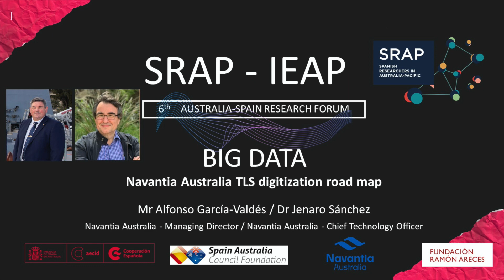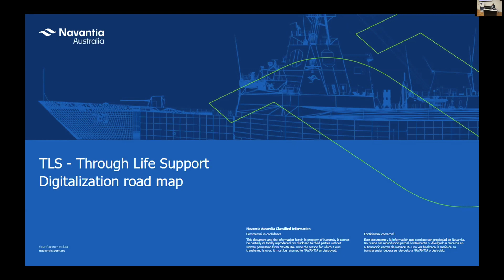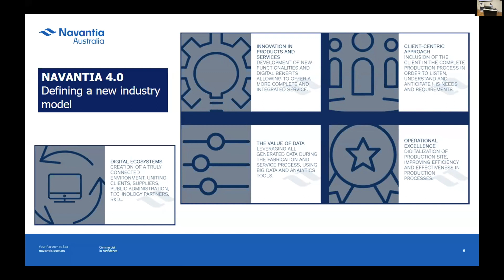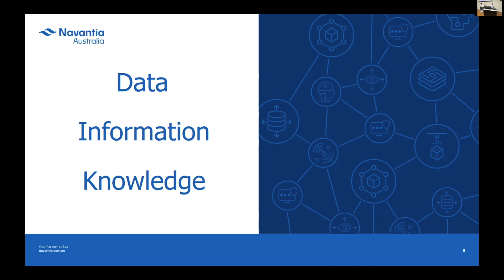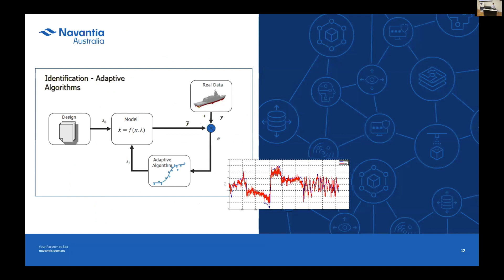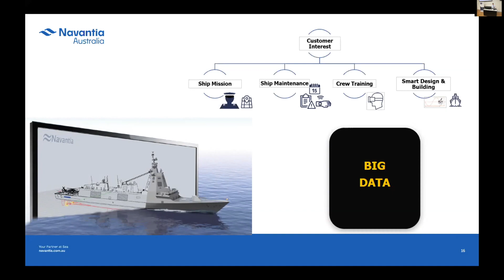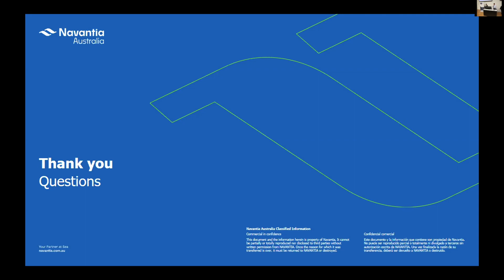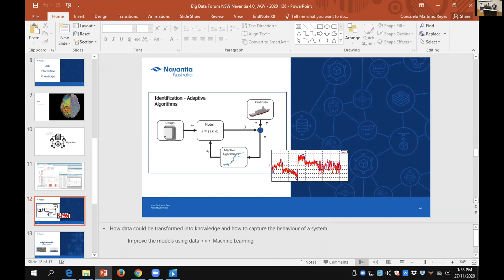Navantia Australia TLS digitization road map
Navantia Australia signed last May 2020 with the heads of Naval Shipbuilding Enterprise for
the Defence Industry in Australia (CASG / RAN) an agreement in Principles which identified
Navantia as the preferred Partner to support, as a recognized Design Authority in the four
Classes of Ships, designed and built by Navantia for the RAN.
More than 110,000 tons of steel at servicing to the Australian Defence Naval Force, that
must be supported during its long operational life cycle at sea , and how Navantia brings
value in their Through Life Support (TLS) environment.
Navantia accepted the challenge and its commitment with this Enterprise, not just being
present in Australia, but to generating an in-house capacity, betting on the digitization of its
Processes and Products, as a clear roadmap to reach the future Digital Twins of its designs.
The full map of Processes, People and Tools embedded in this mission, requires the
agreement of ideas within the existing capacities overseas and in house in a collaborative
approach with Designers and Science forums, such as this SRAP Forum aims to.

About the speakers:

MR ALFONSO GARCÍA-VALDÉS
Alfonso was appointed Managing Director on January 2019 after he moved to Australia in September 2017. His career gathers every single element of the good systems engineering practices: mission system design and development, support system development, construction, verification and validation, warranty and through life support management. Alfonso joined Navantia in 1993 as a Structure lead for the Americas Cup Spanish Challenger’95. He has been developing structural engineering roles in multi hulls concepts (Cata&Pentamarans) sharing experiences with AUSTAL, AMD, DNV-GL and others during the High Speed Code (HSC) development in full aluminum fast ferries designs during the ’90 decade. He was the Design Manager for the Royal Yacht
FORTUNA owned by the King of Spain. He has been the naval architect and TLS & Project Design manager in many different types of vessels, and Head of Navantia Designs and F-100 Class frigates  design authority during one decade. He was also involved as a Head of Contract in the second BAM series (Spanish Corvettes) and multipurpose vessel as BAM SR and IO (Search and Rescue units and Oceanographic Research). Before he moved to Australia he was the Head of the AVANTE 2200 light frigates Contract for the Royal Saudi Naval Forces.

DR JENARO SÁNCHEZ
In his role as Chief Technology Officer, Jenaro brings many years of experience to
Navantia Australia. He is responsible for the functions related to the Technology and
Digital transformation, supporting the development of the Navantia Australia strategy
through the use of technological resources and the digital transformation of products
The CTO directs the ICT services, cybersecurity technologies, Research & Development
(R&D), process digitalisation and smart sustainment activities.
Jenaro has been involved in several Navy projects including the AWD Platform System
Designer program as Australian resident team Engineering Manager from 2008 until
2010.
Jenaro commenced employment with Navantia in Spain in 1989 and has worked in many
different areas such as Production, Test and Activation, Engineering, Quality management
and Systems Engineering. He joined Navantia Australia in 2017. He holds a Masters in
Physics Science (Electronics) and Ph.D. (Doctorate) in Industrial Engineering. His thesis
and main research were related to virtual microprocessor systems. He holds a Masters in Physics Science (Electronics) and Ph.D. (Doctorate) in Industrial Engineering. His thesis and main research were related to virtual microprocessor systems.